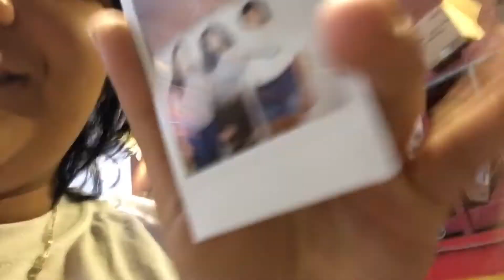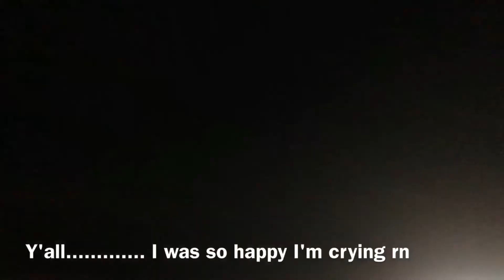The 1975, a band that changed my life. VLOGS.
I'm not being dramatic. TY for watching this vid xoxo